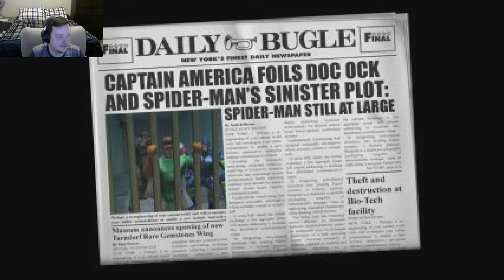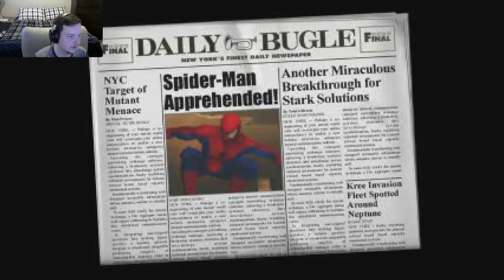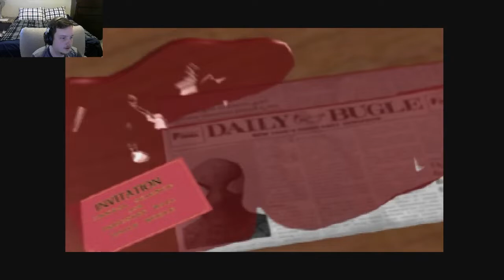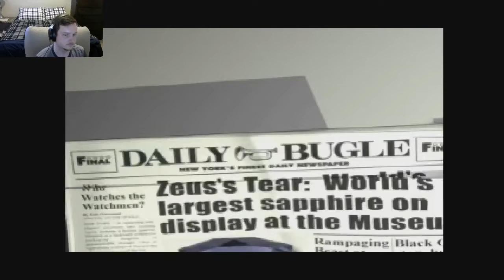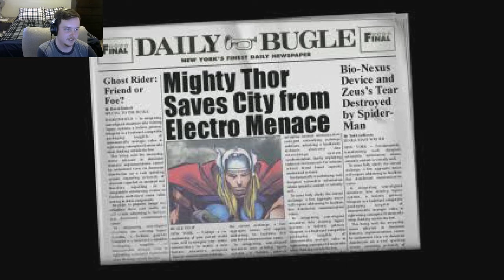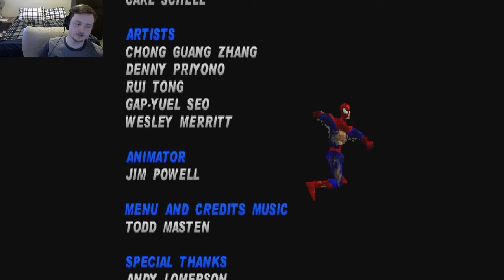Spider Man 2: Enter Electro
Character in outro: Jessica Albert, ゼシカ (Dragon Quest 8)